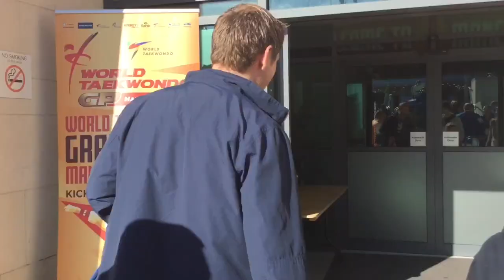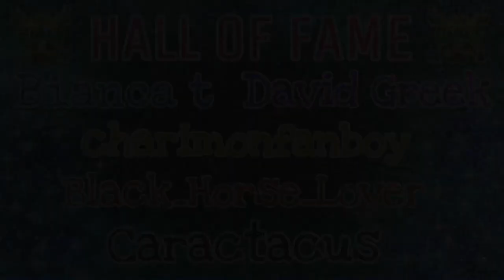What Is The World Taekwondo Grand Prix? - Aspie Vlog 2018 (Manchester)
Welcome to first World Taekwondo Grand Prix Vlog out there! (well... to my knowledge 😬)

Here I take you through the day at the Taekwondo Grand Prix with my Dad... we had some laughs, we watched some team sparring matches, watched the 1st LIVE Taekwondo game match & saw the brilliant... the magnificent Queen B (Bianca Walkden) 👱🏼‍♀️

THANK YOU VERY MUCH British Taekwondo for giving me this great opportunity in Manchester, they give us FREE Grand Prix Tickets, FREE 1st Class Train Tickets & FREE Hotel Rooms at the PRESTIGIOUS Principal Hotel!!! 😱

If you like me doing my little Aspie Vlogs... maybe even doing Taekwondo based content or Grand Prix based content, let me know in the comments... MAYBE the next competition winners might be YOU! 👀